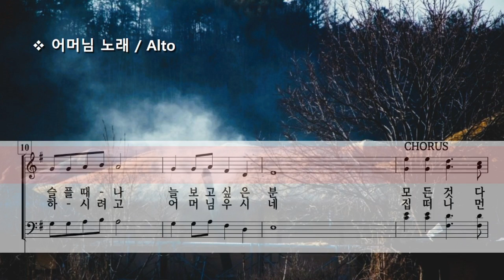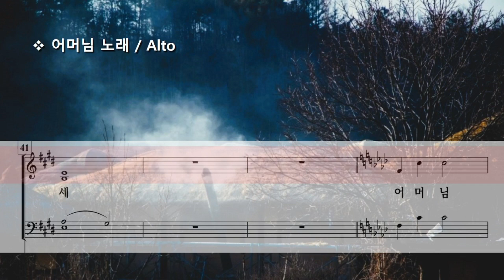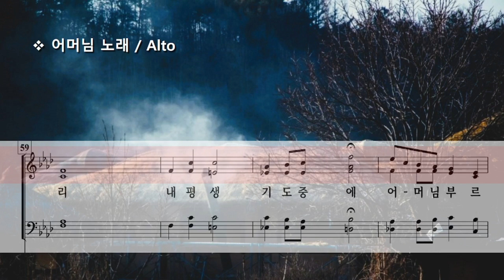어머님 노래 ( 최기욱 ) / Alto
Song for Mother by G. W. Choi ( 최기욱 )